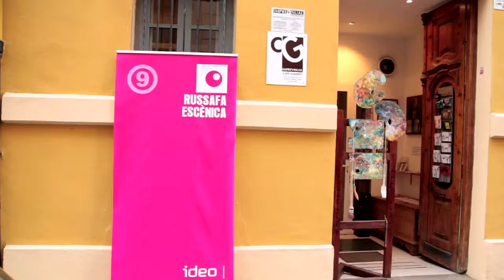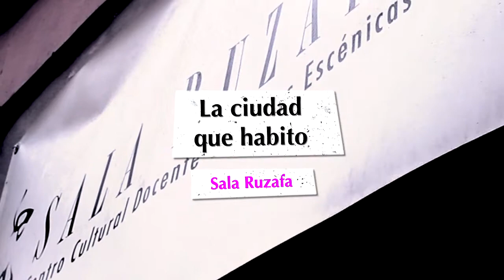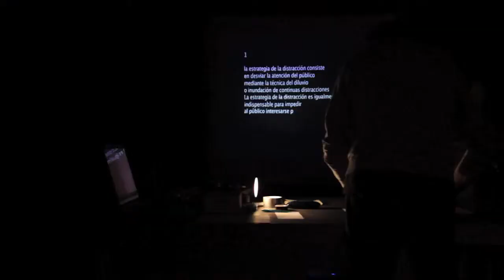Resumen edición 2011 (parte 1 de 2)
Primera parte del resumen de la edición de Russafa Escènica 2011